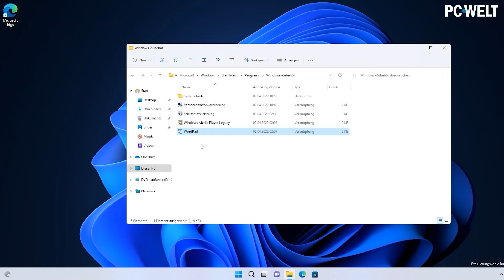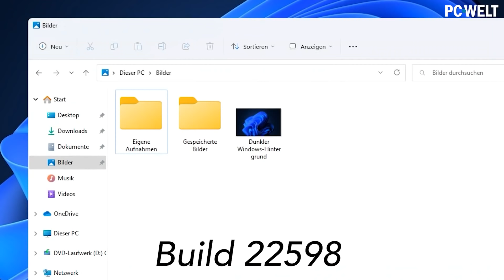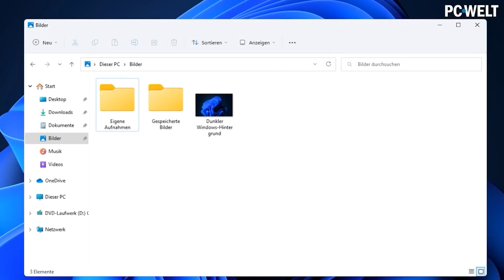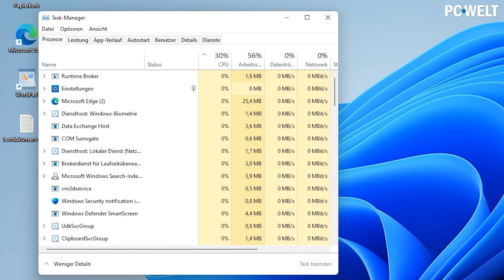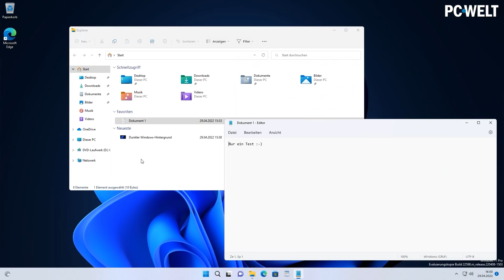Wird Windows 11 durch das Update 22H2 endlich gut?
Windows 11 ist vor über einem halben Jahr erschienen, aber sein wir ehrlich - der erste Hype ist extrem schnell abgeflaut. Das ist eigentlich auch kein Wunder, denn einige der groß angekündigten Funktionen wie die Möglichkeit, Android-Apps zu installieren, sind bis heute nicht enthalten.

Und in einigen Details ist die aktuelle Windows-11-Version sogar ein bisschen schlechter als Windows 10. Aber zumindest arbeitet Microsoft ja gerade fleißig am ersten großen Funktions-Update, das vieles verbessern soll. Das ist für den Herbst geplant und soll dann wohl 22H2 heißen. In der aktuellen Insider Preview 22598, also einer Beta-Version, kann man schon ein paar der Verbesserungen erkennen. Die spannendsten Neuerungen und Optimierungen stellen wir Euch in diesem Video vor.